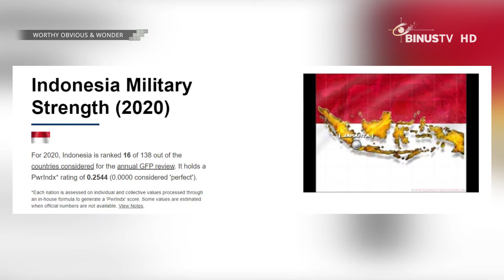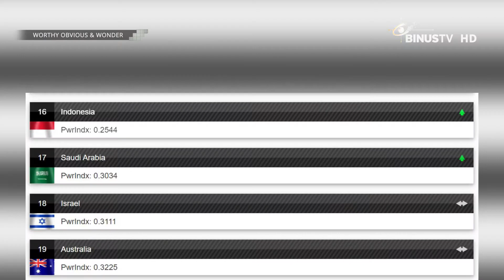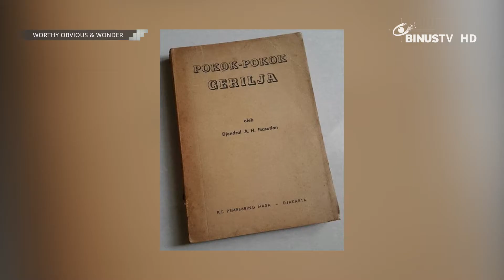6 Realita Kehebatan Militer Indonesia yang Membanggakan! | Myths or Reality | W.O.W.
Penasaran sama 6 realita kehebatan militer Indonesia yang membanggakan dari Miss Kepo yang selalu pengen tahu?

Di segmen Myths or Reality, Miss Kepo bakal dapat jawaban dari mitos-mitos yang selalu terngiang di pikirannya.

Semuanya ada di W.O.W. alias Worthy Obvious Wonder nih. Nonton ya!